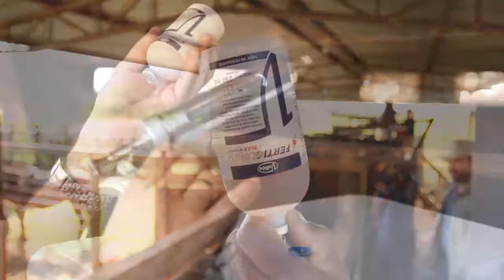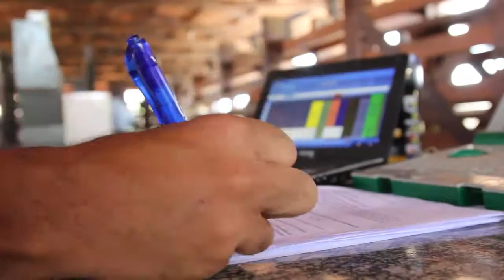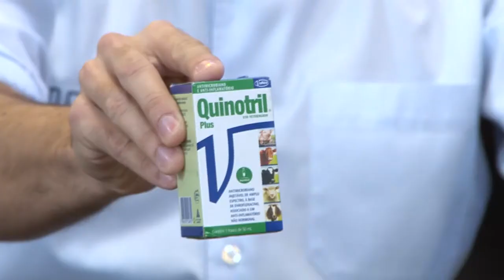Reposição de Novilhas de Corte - Programa Valeu Vallée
Nessa edição, o Valeu Vallée aborda a reposição de novilhas de corte. Após a estação reprodutiva, as fêmeas que não estiverem emprenhado devem ser descartadas. A reposição pode ser feita com novilhas do próprio plantel ou adquiridas de outros criatórios. O importante é saber quais os critérios devem ser estabelecidos para reposição. Recomenda-se que a cada ano sejam substituídas entre 15% e 35%do número total de matrizes do rebanho.